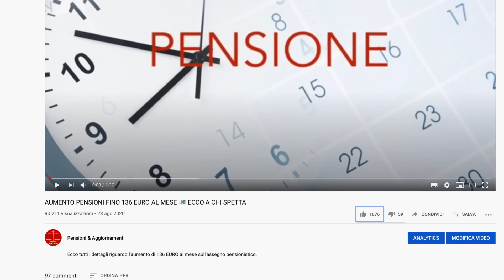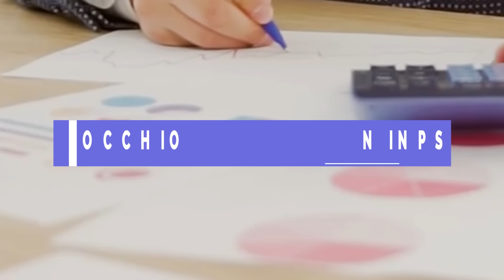PENSIONI 👉 ANTEPRIMA CEDOLINO FEBBRAIO 2024❗️ECCO TUTTE LE NOVITÀ E COSA TROVEREMO IN ESSO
Come di consueto, intorno al 20 del mese arriverà il cedolino delle pensioni di Febbraio 2024. In questo video parliamo di cosa troveremo nella prossima mensilità. Molto importante in quanto diversi pensionati finalmente vedranno aggiornarsi il netto della pensione dopo i conguagli di Gennaio